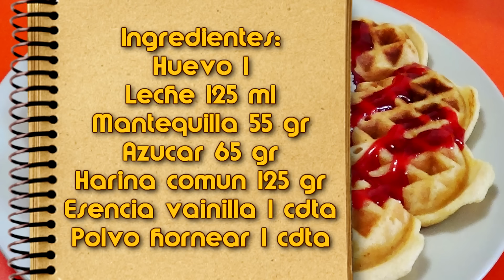Waffles (Gofres), como hacer la masa y preparacion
En el Play Store, de android market APP , puedes descargar la aplicacion de cocinando paso a paso, buscala como cocina facil y paso a paso, veras el logo del canal, y de esa forma con la nueva app podras siempre estar al dia con las ultimas recetas que van saliendo.